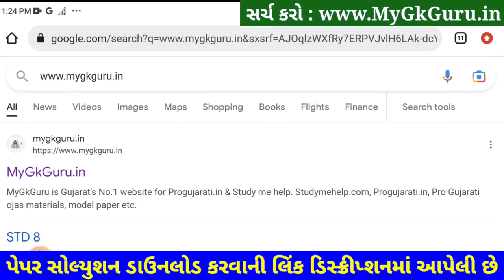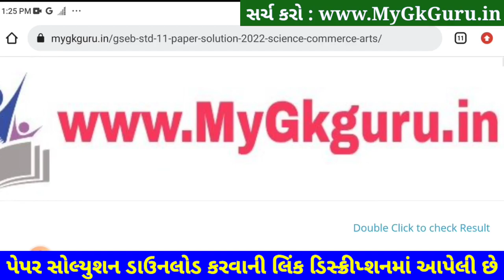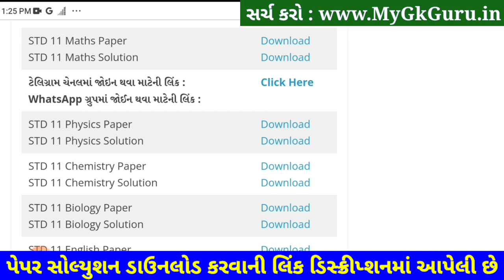STD 11 Maths Paper Solution 2023 50 Marks February, STD 11 Maths Second Exam Paper Solution 2023 SVS